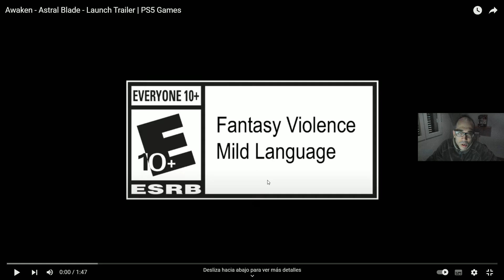Reaccionando al Tráiler de Lanzamiento de Awaken: Astral Blade